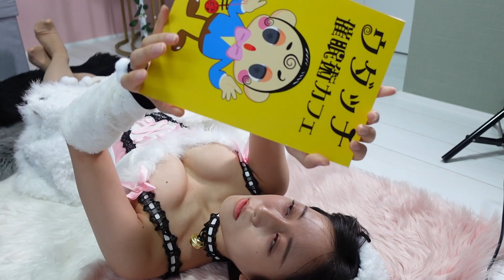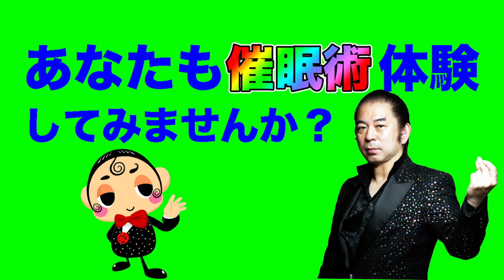【ミンミコ】コスプレ催眠術 羊コスに連続催眠｜ウダッチ催眠術カフェ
【ミンミコ】連続催眠
羊のコスプレ

ミンミコ・ファンクラブで応援してください。
Please support us in the Minmico Fan Club.

🪨トランスタッチ＋パワースポット法　簡単シン催眠術　受講詳細

ウダッチ催眠術カフェちゃんねるの今後の出演予定などの進行状況がわかる掲示板をHPに作りました。

💻【無料】催眠術のかけ方メール講座　お申し込みフォーム

🟥YouTubeコラボ企画募集中です。